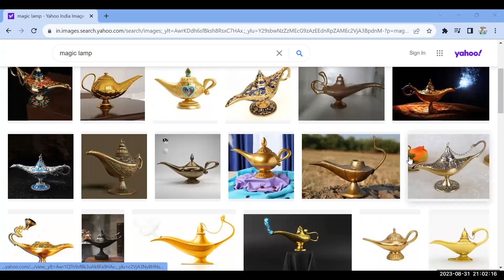Magical Vastu Tip: How It Transforms Your Home! | Pooja A Shah - Vastu Shastra Coach & Reiki Healer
"Magical Vastu Tip to Attract Positive Energy" offers simple yet effective ways to bring balance and harmony to your home. Vastu Shastra, an ancient Indian architectural science, aligns natural forces to promote peace, health, and prosperity in your environment. In this video, Pooja A Shah, a renowned Reiki Healer and Vastu Shastra expert will guide you through a step-by-step method to unlock the full potential of your living space. From room placements to energy boosters, this magical Vastu tip can transform your life and home instantly. Whether you are new to Vastu or a seasoned practitioner, these practical tips are easy to implement and can instantly elevate the energy in any space. Perfect for attracting success, positivity, and well-being. Don't miss out on this life-changing advice to create a more abundant and peaceful home!

For more details register for our Free Live Awareness Webinar

To receive a daily dose of knowledge and tips, you can follow me (Pooja A Shah) on: